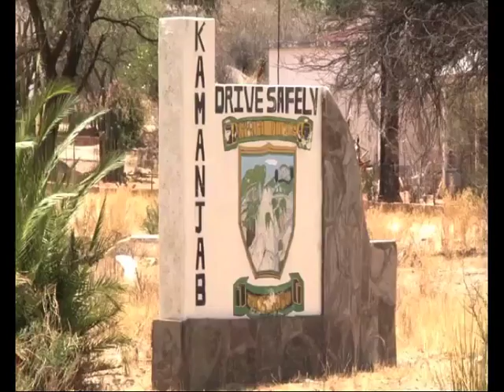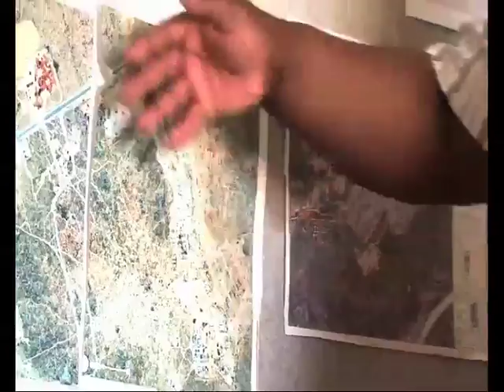Kamanjab build together-NBC